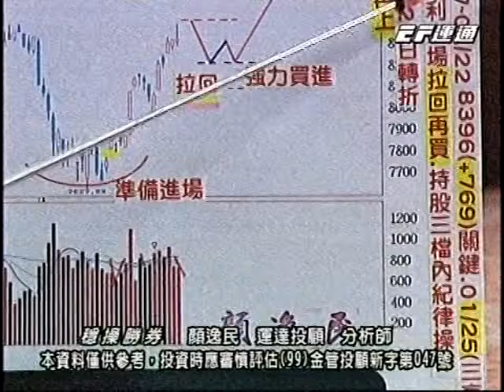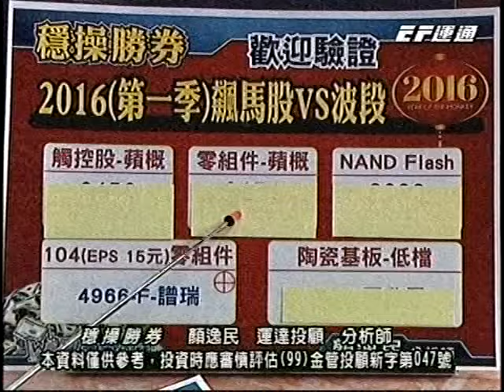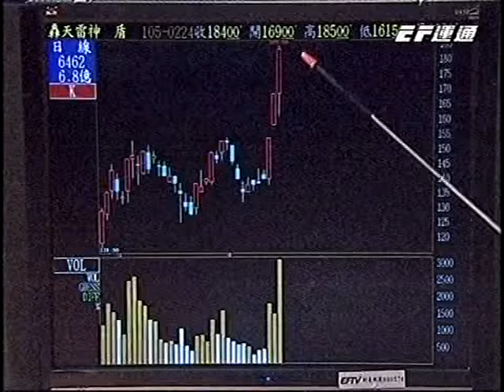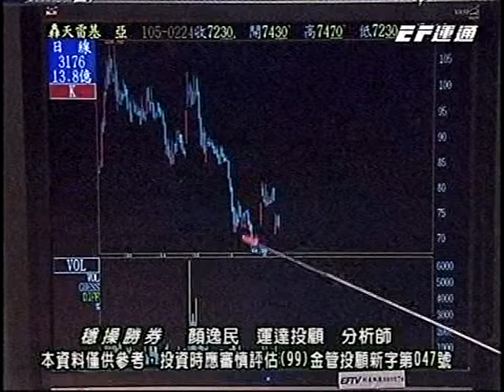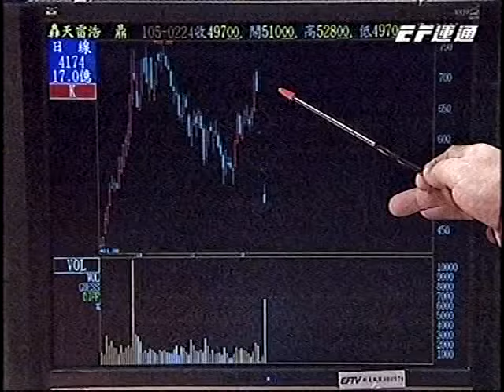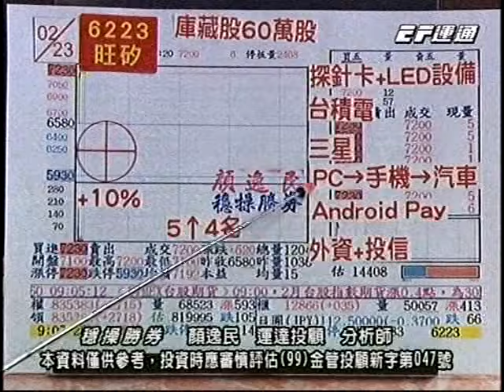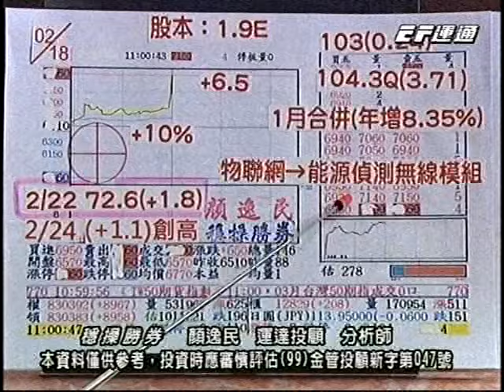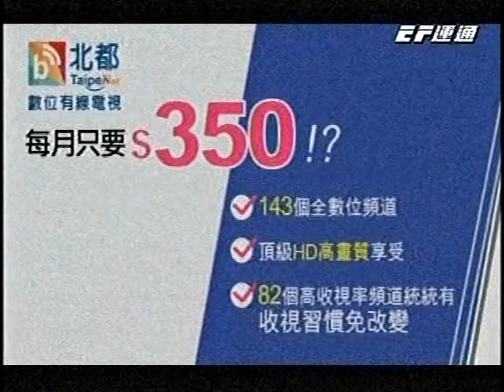20160225 0000 顏逸民 穩操勝券